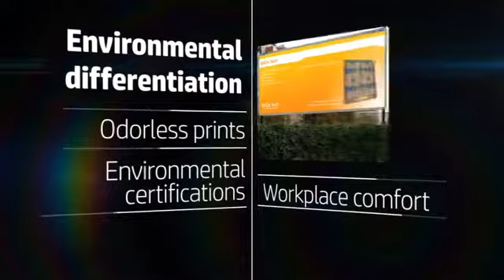Pantoon HP Latex 3000 Printer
De nieuwe industriële revolutie!
De printer voor bedrijven die op zoek zijn naar hoge kwaliteit én hoge snelheid.
La nouvelle révolution industrielle! L'imprimante pour societes qui cherchent haute qualité et haute Vitesse.